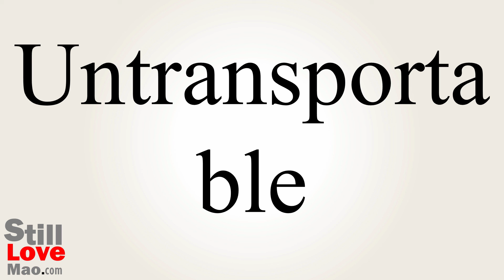How to Say Untransportable in Chinese